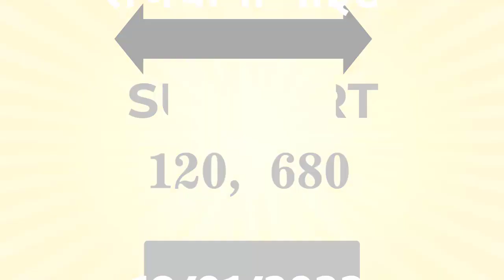Rajdhani Night Guessing 18/01/2022 | Strong Matka Jodi Trick | OS Games App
Let's play

WELCOME TO INDIA'S NO.1 MATKA YOUTUBE CHANNEL
HERE YOU WILL GET PERFECT GUESSING TO PLAY RAJDHANI NIGHT MATKA